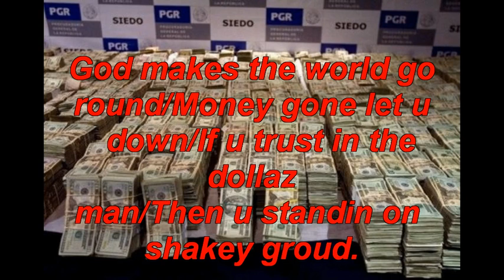Money- S.S.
(!NEW GOSPEL ARTIST!) Sinner2Saint